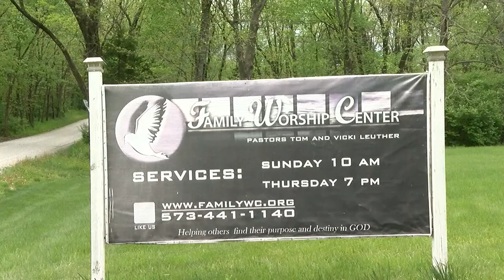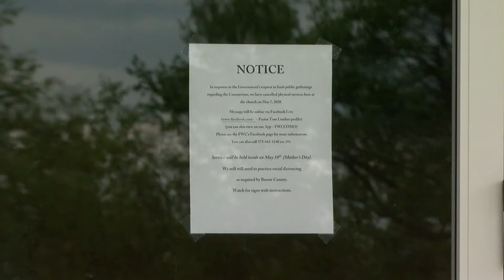Boone County churches following new guidelines from recent county order